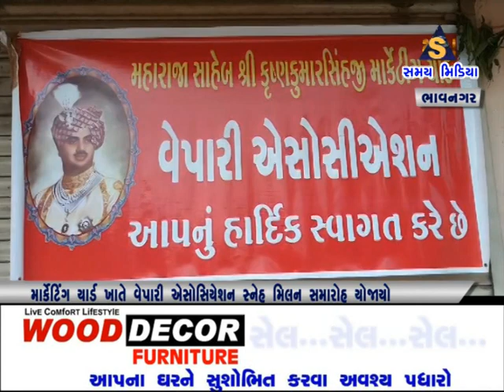માર્કેટિંગ યાર્ડ ખાતે વેપારી એસોસિયેશન સ્નેહ મિલન સમારોહ યોજાયો